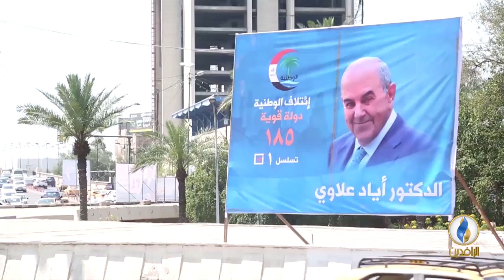تقريرإخباري.. نتائج الانتخابات قسمت السياسيين إلى تيار معارض وآخر مؤيد لها